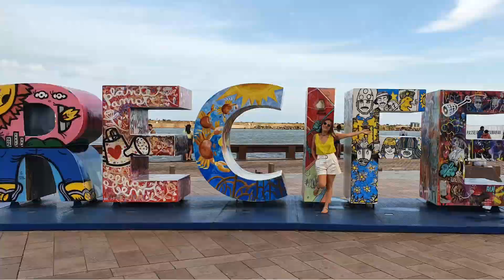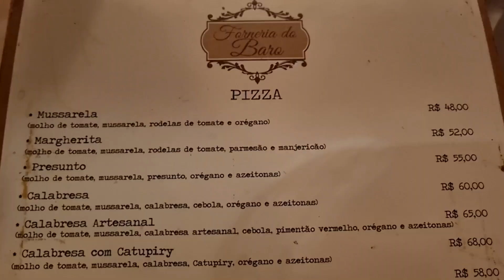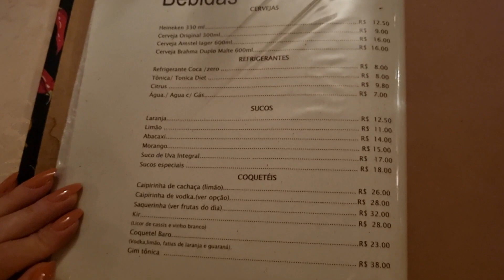Conhecemos as pizzas do Baro Bistrô - Londrina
Para quem já acompanha o canal sabe que o Baro Bistrô tem o nosso selo de qualidade. Atendimento impecável, ambiente de bom gosto, pratos saborosos.
Tem tudo para tornar uma experiência inesquecível.
Nós já conhecemos os pratos, tem vídeo no canal, e dessa vez fomos conhecer as pizzas.

Fica ai, mais uma dica para você.

Endereço:
Rua Espirito Santo 1651, Londrina, PR, 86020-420